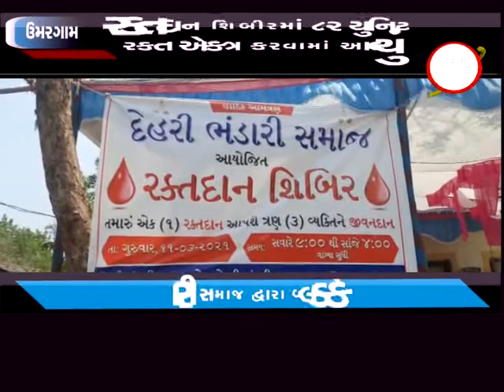ઉમરગામ - દહેરી ખાતે ભંડારી સમાજ દ્વારા રકતદાન શિબીર યોજાઇ